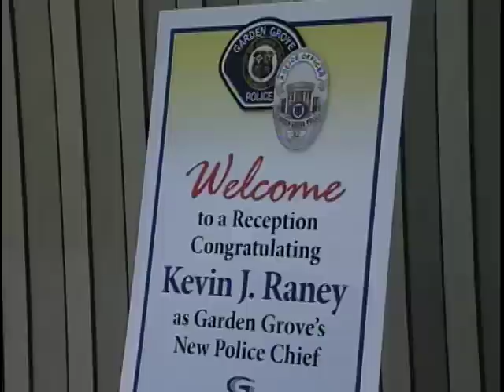New Garden Grove Police Chief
Garden Grove has a new top cop.  Garden Grove TV3 takes you to Chief Kevin Raney's swearing in ceremony.